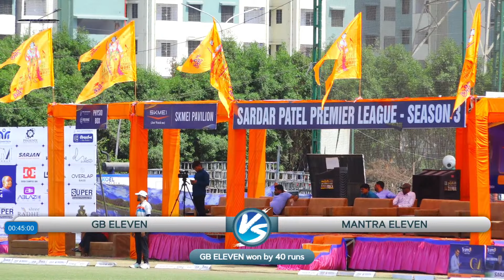MATCH NO 21 !! SKMEI PRESENTS - SPPL !! SARDAR PATEL PREMIER LEAGUE -2024 !! DAY - 4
TEN 10 SPORTS LIVE 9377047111